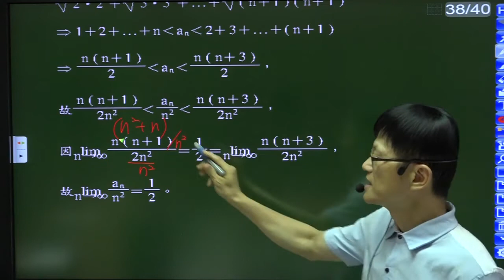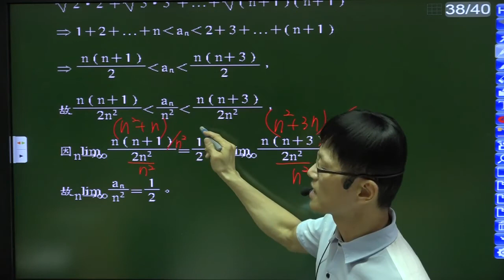B6(數甲下)--1-1--演練15---求當n趨近於無窮大，根號(1乘2)+根號(2乘3)+一直加到+根號(n乘(n+1))的極限值